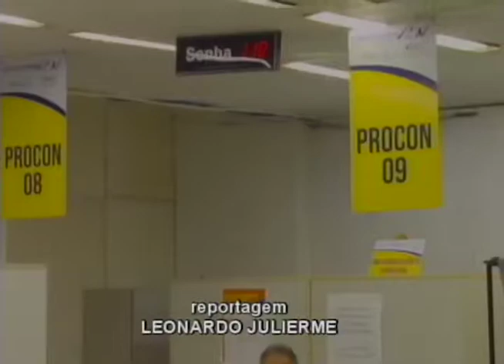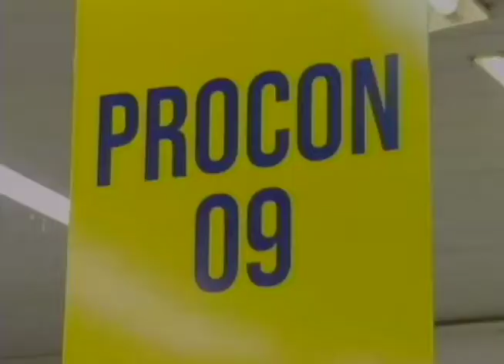Problemas com correios suspendem abertura de processos no PROCON-RN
Falta de pagamento fez com que os correios rompessem o contrato com o órgão, inviabilizando envio de notificações.